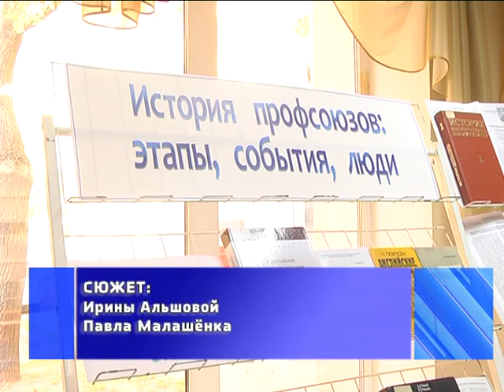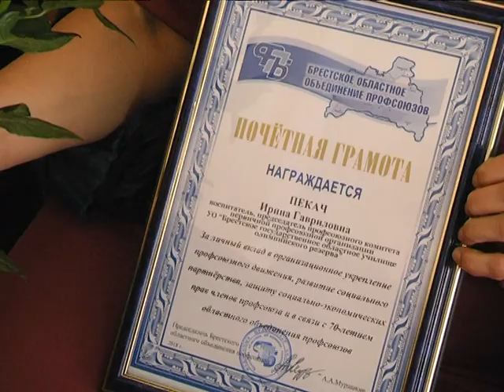2018-10-23 г. Брест. 70-летие профсоюзов Брестчины. Новости на Буг-ТВ.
19 октября профсоюзы Брестчины отметили   70-летний юбилей. Вместе с тем, свою историю в регионе аналоги профсоюзных комитетов ведут еще с конца 19 века, когда в 1894 году на территории Беларуси был создан первый союз щетинщиков, а четыре года спустя – союз кожевенников, представлявший рабочих Сморгони, Белостока, Вильно и Ошмян. За долгую 70-летнюю историю профсоюз не раз менял свое название, но никогда не изменял главной цели – защищать интересы трудящихся, стоять на страже закона и помогать в трудных ситуациях.
Сегодня в составе Федерации профсоюзов Беларуси работают 137 районных, городских объединений профсоюзов, в том числе 19 – в Брестской области. Накануне в конференц-зале Брестского областного объединения профсоюзов прошло торжественное мероприятие, посвященное знаковой дате.